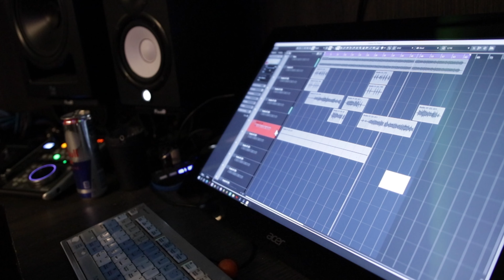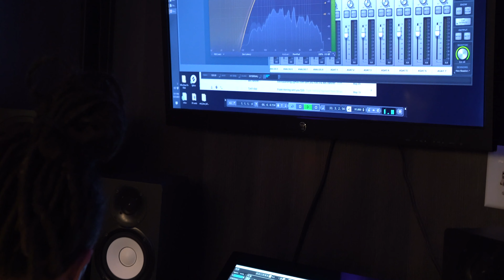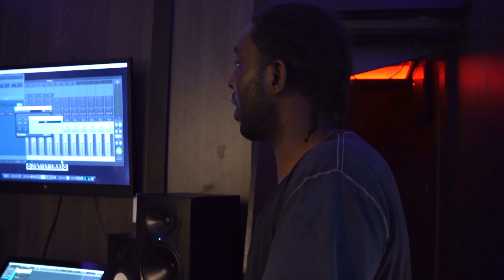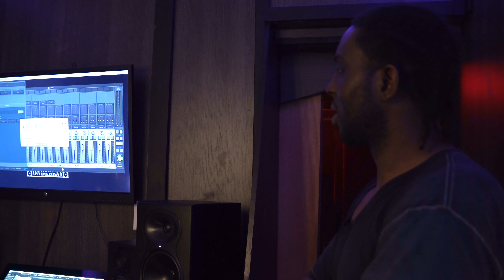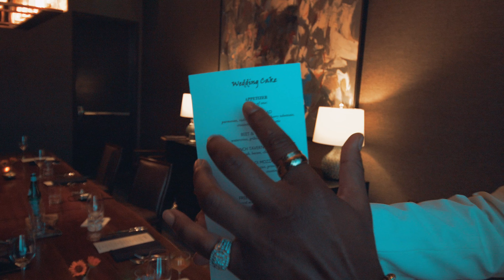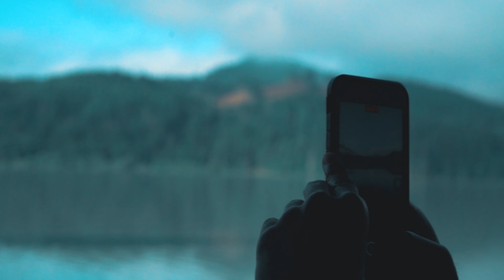Reign Man & The Glove Vlog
Check out my adventures in Seattle getting some work in for my upcoming EP "Reign Man & The Glove" with a few of my creative homies.